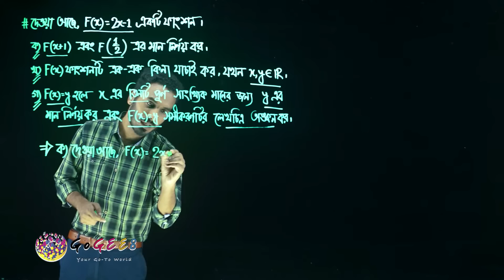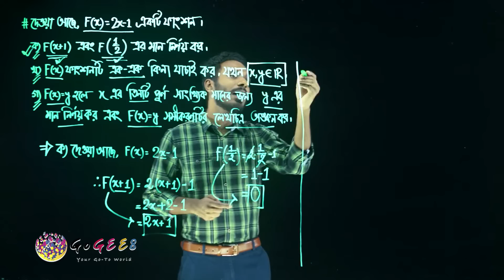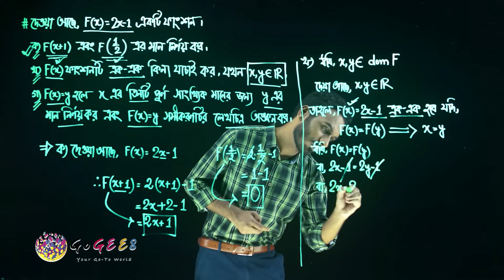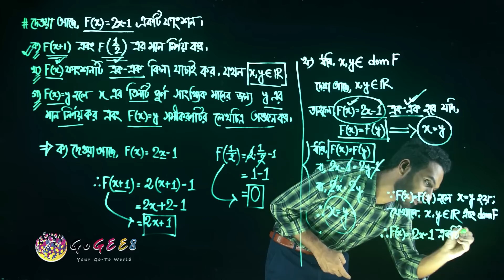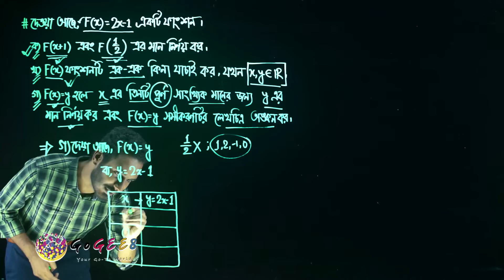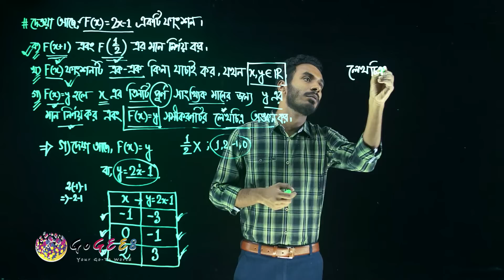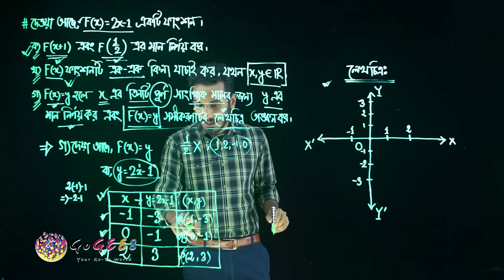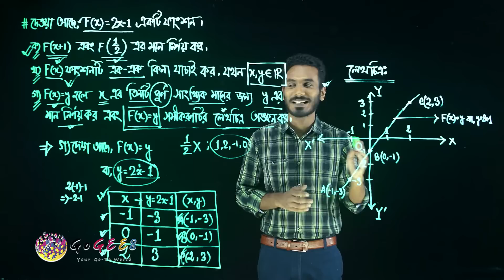নবম-দশম শ্রেণী (এসএসসি) - গণিত - ২. সেট (এপিসোড ১০) | GoGEE8 স্কুলবাড়ি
সেট শব্দটি আমাদের কিন্তু সুপরিচিত। এই যেমন: ডিনার সেট, স্বাভাবিক সংখ্যার সেট, মূলদ সংখ্যার সেট ইত্যাদি। আর আমাদের এই এপিসোডটিতে গণিতের সেট নিয়েই আলোচনা করা হয়েছে, তাই আজই দেখো আসো এই অধ্যায়টি।

Directors:
Faequzzaman MD. Shihab
Tushar Sarkar

Directors of photography:
Washim Akram

Production Manager:
Mehedi Hasan

Script Editors:
Sadia Hossain (HOD)
Sharmin Farthous
Md. Mahfuzur Rahman
Shahed Alam

Asistant cameramen:
Al Amin
Linkon
Kabir

Makeup Artists:
Roni Ahmed
Faysal Mahmud

Assistant Makeup Artists:
Mohammad Hossain

Lightmen:
Mohammad
Riad
Habib
Shuvo